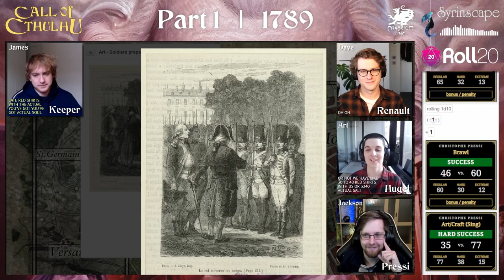1789 - Episode 4 | Reign of Terror Liveplay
The Stream of Chaos are tossed into the terror of the French Revolution.

In this episode, the investigators stage an invasion of a fortified manor.